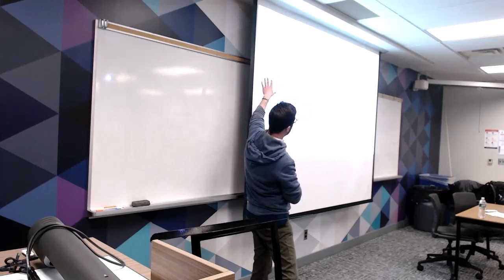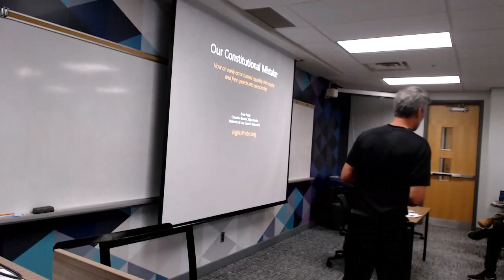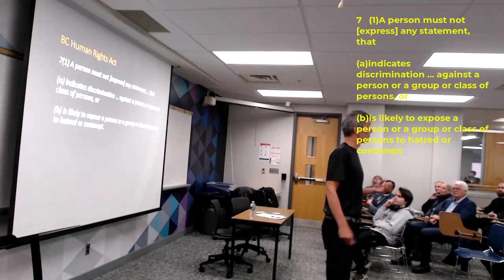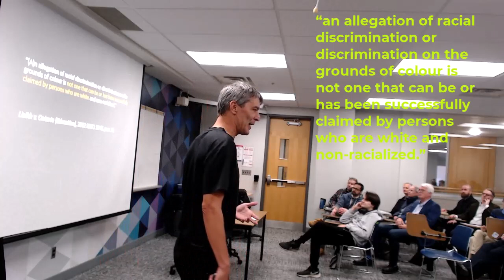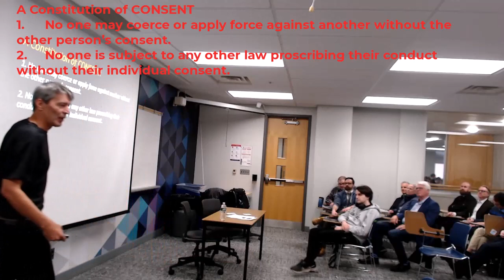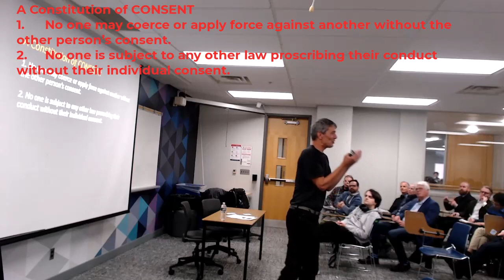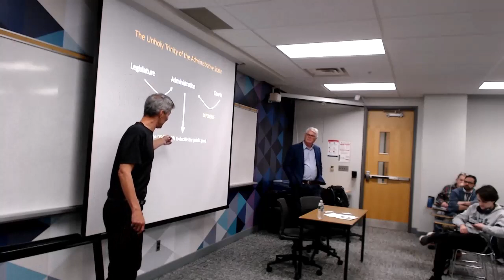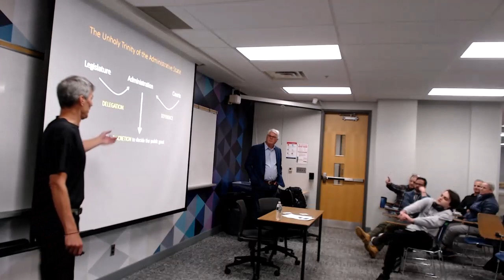Bruce Pardy HxA Lecture 27MAR2024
Prof. Bruce Pardy's Guest Lecture to the Laurier Heterdox COmmunity on March 27, 2024. Titled: "OUR CONSTITUTIONAL MISTAKE: How an early error has turned equality into equity and free speech into censorship"

00:00 Introduction
00:09 Intro
08:11 Freedom of Speech
16:14 Equality
30:09 The Problem: Authority
44:04 Consent
51:02 Conclusions
53:17 Q&A